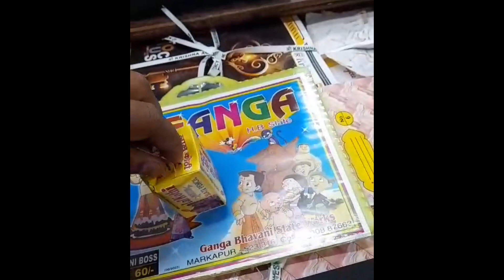Saraswati Puja dress shopping for my baby boy shopping odisha bhubaneswar market building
dress shopping